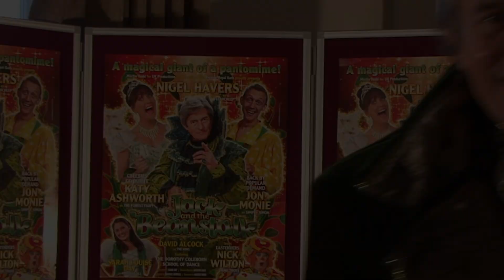2 Jack and the Beanstalk Nigel Havers Theatre Royal Bath 2015